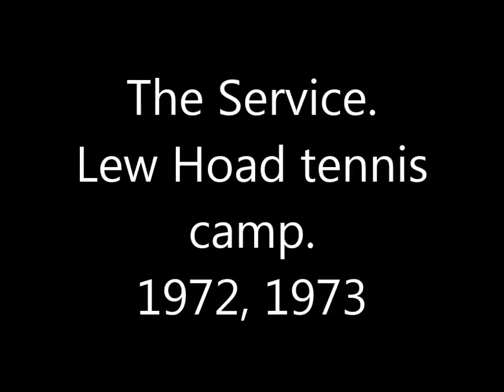Lew Hoad at LH Tennis Camp_The Service.lessons edited in slow motion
LH coaching and showing his impressive service style; some images have been edited using slow motion to show better his motion and “not jumping” style.
Recorded with Super-8 in summer stages 1972&1973... unforgettable days.
Lew Hoad mostrando la técnica del servicio tal y como se hacía entonces, saliendo hacia adelante.
Se ve en las imágenes a PanchoAlvariño (hoy profesional del tenis), al entrenador Fliquete del CEspañol de Tenis, a VS&RA del CTV  y a PM (CET)